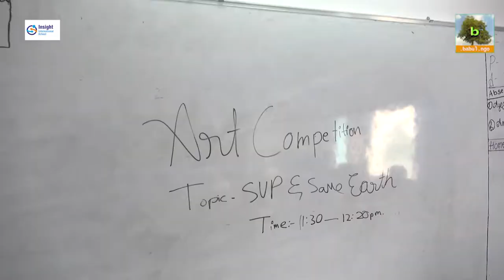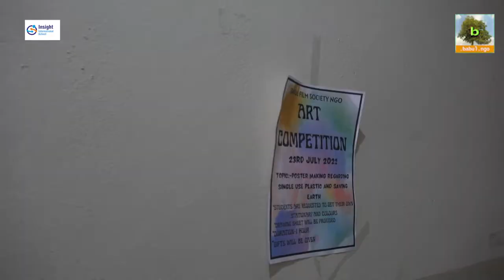Art Painting Contest | Insight Intl School, Shaikpet, Hyderabad Babul NGO | EOD2022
Art Painting competition for students of Insight School
Earth Overshoot Day event celebrated by Babul NGO at Insight Intl School Shaikpet Hyderabad. Eco activities like EcoShoot, Debate on Single Use Plastics and relevance to Overshoot of Carbon Footprint, Poster Making contest were held. Prizes and Certificates were given away to winners.
Concept - Gangadhar Panday
Editor - Smaran Vishwanath
DoP - Final Editing - Gowtham SK Yarra
Crew - Saman Chowdhary, Keerthana Dasari, Amrutha Gudapati, Avinash, Sk Ahmed Basha,
Thanks to the Management, Principal, Faculty and students of INSIGHT INTERNATIONAL SCHOOL, Shaikpet. Hyderabad, Telangana, India.

How is Earth Overshoot Day Calculated?
For calculating Earth Overshoot Day, you need to divide the biocapacity of the world by the ecological footprint of the world. Now you multiply the result you get from this division with 365. If the year is a leap year, multiply it with 366.

The world biocapacity in a year refers to the total amount of natural resources that are generated by the planet Earth in that particular year. The world ecological footprint in a year refers to the total amount of natural resources consumed by human beings in that particular year.

Students who are aiming to appear in the UPSC 2022 should focus on the EOD calculation process.

Earth Overshoot Day 2022
The Earth Overshoot Day 2021 was on the 29th of July. This day was marked as the day when human beings exhausted nature’s budget. The Earth Overshoot Day 2022 will mark a major deficit in terms of the sustainability of the ecological balance on the planet.

Earth Overshoot Day India
The data pertaining from the recent years have highlighted India as a role model in the context of consumption of resources. While major countries have been major exploiters of the Earth’s natural resources, the Indian lifestyle provides for a possible solution to the problem. Some of the frontline countries consuming resources are Qatar, Luxembourg, the UAE, France, the UK, Germany, China, and Indonesia. It has been found that if the entire world starts living like the Qataris, an entire year’s global natural resources will be exhausted by the 11th of February. This data will be of importance in relation to India’s status in the list for the IAS Exam.

India finds itself in a much better position compared to the above-mentioned countries. India, with the second-largest population count in the world, still has a per capita consumption rate that is not at all in the danger area of getting unsustainable. The Global Footprint Network (GFN) is an organization that collects each country’s consumption data and compares those data with the biocapacity of the planet.

According to the GFN, in a hypothetical situation where every citizen of the world lives like a citizen of the United States, sustainability would call for a total of 5 Earth. This figure is 4.1 for Australia and 2.2 for China. In this same list, it is defined that people of the world living like Indians would actually call for only 0.7 of the planet Earth to reach sustainability. These figures will be important for the Current Affairs Quiz in the UPSC examination.

The above figures put India in a place where it can certainly be a role model for other nations to follow in the context of resource consumption. There are several aspects in the consumption patterns of the Indians that can actually work as solutions for the resource challenges in the world. According to the GFN list, Indian lifestyles call for only 0.7 of the planet Earth. The GFN list places 50 other countries in the same place, like India.

All these are included in the UPSC Syllabus. Thus, it is recommended that aspirants cover these details thoroughly and study everything minutely.

Did you calculate your Carbon Footprint? Do it now and compare it with the global and your country averages.Babul Films Society NGO makes short videos for awareness on Environment, Biodiversity and Sustainable Development and promotes them via Social Media. Our focus is on kids. We do video workshops resulting in short-films. Do you want that children and people in your community to feature in such films?